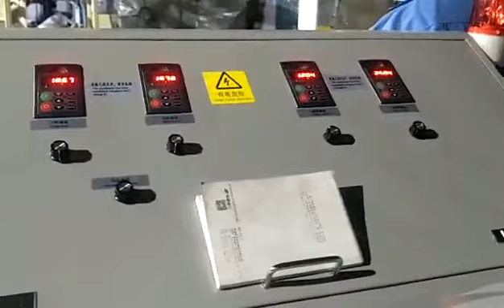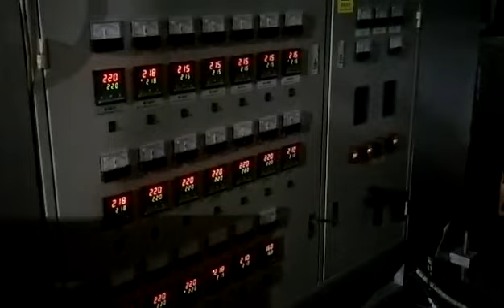1000MM Stretch Film Machine Full Auto Change Paper Tube machine lldpe stretch film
1000MM Stretch Film Machine Two/Three layers LLDPE Plastic Extruder CL-55/70/55C
    Our company has excellent engineers with 20 years experience, who can supply best solutions for high-end products function as stretch film tension, puncture resistance and the protective film viscosity, no prints etc. ChangLongXing always insist on the principle quality for survival ,integrity for development ".We are aimed at helping customers success and developing plastic machinery as our mission. Supplying over 3,500 customers with our best products and service.